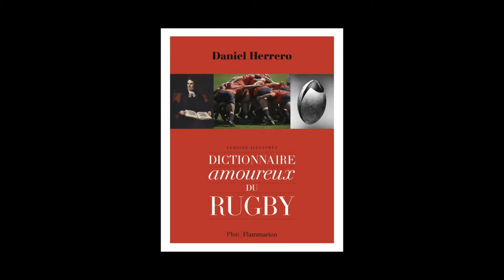Daniel Herrero - Dictionnaire amoureux du rugby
Daniel Herrero vous présente son ouvrage "Dictionnaire amoureux du rugby, version illustrée" aux éditions Flammarion et Plon. Collection : Dictionnaire amoureux.